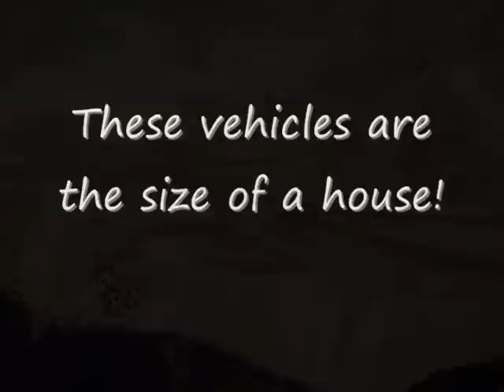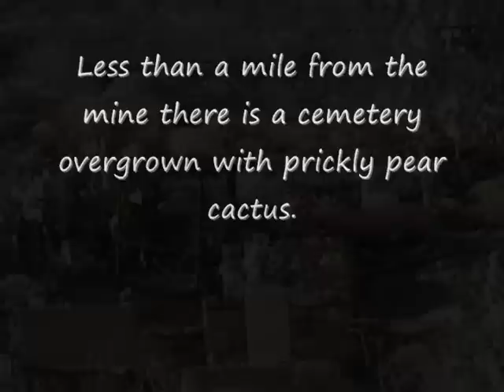Mine in Morenci, Arizona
Towards the end of the video you'll see the wild goats that were roaming the area and also see an old cemetery overgrown with prickly pear cactus.